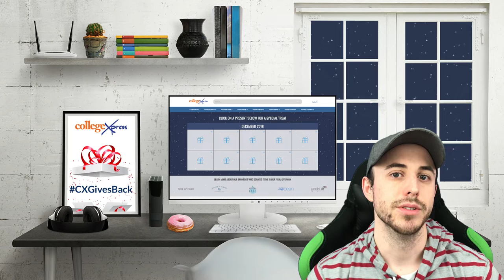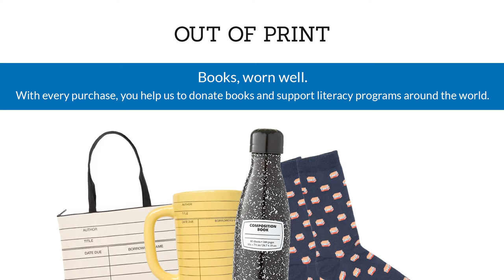CXGivesBack Giveaway 2018 - Spotlight Sponsor: Out of Print - CollegeXpress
About Out of Print:
Celebrating the world’s great stories. Each purchase helps to fund literacy programs and book donations to communities in need.